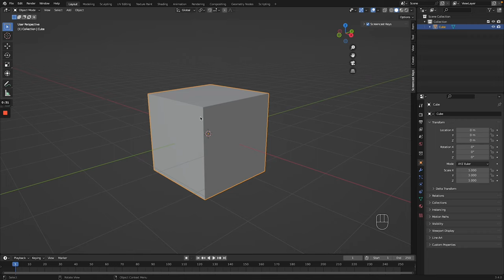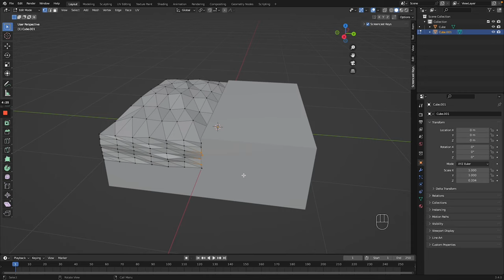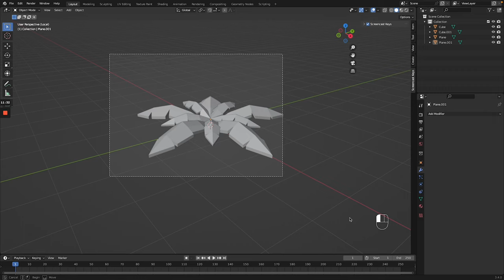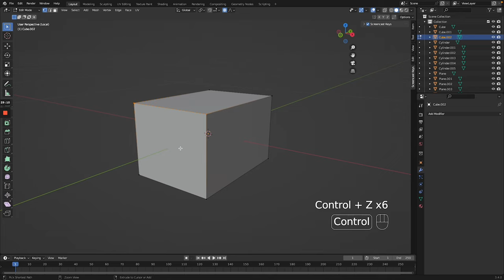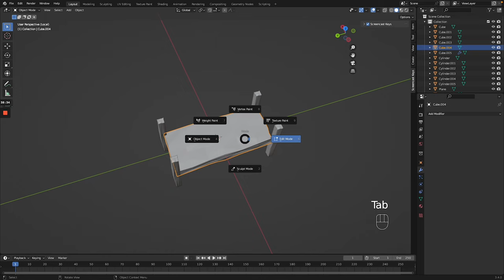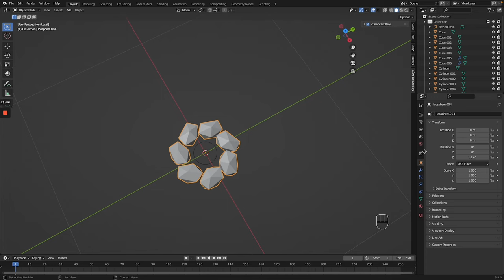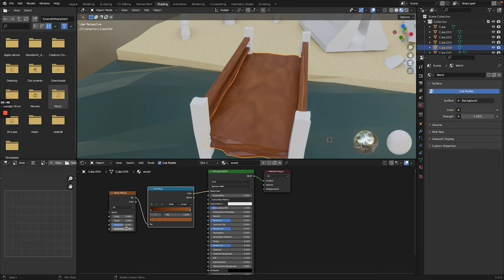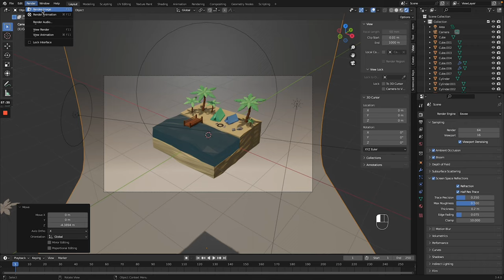Easy stylised Low Poly Island - Beginner Blender Tutorial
Today I am going to be teaching you how to create a lop poly island using Blender!

I cannot wait to see what you design!

* About Me **
Hi! I am Brittany a brand designer based in Australia but from New Zealand. I recently discovered my love for 3D and want to share my Blender progression videos. I loved to create 3D, branding design, and packaging videos.

0:00 - Introduction